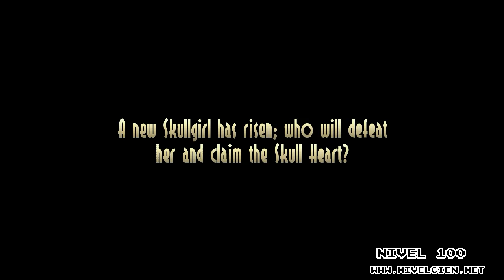[Nivel 100] Skullgirls Trailer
Skullgirls Trailer